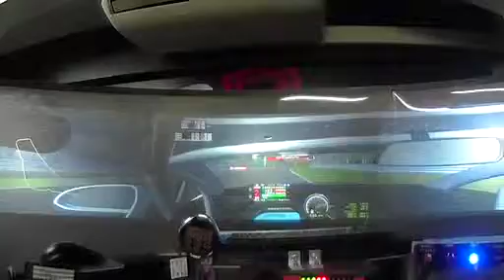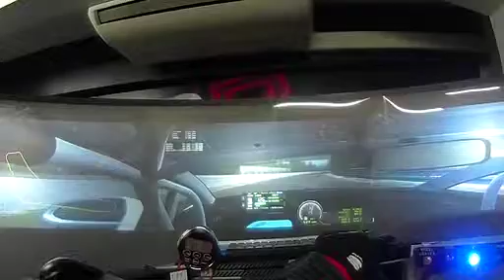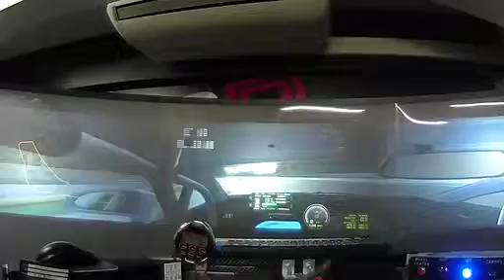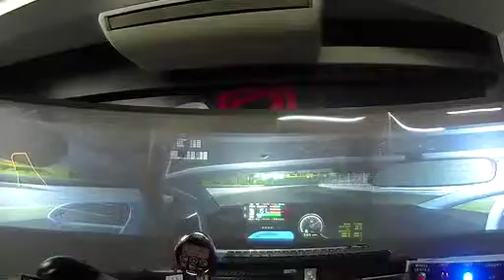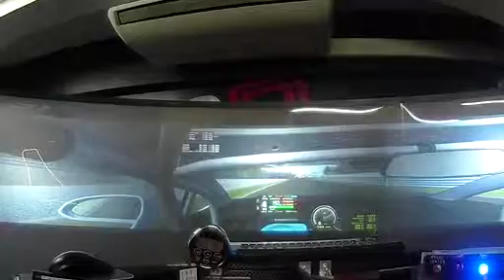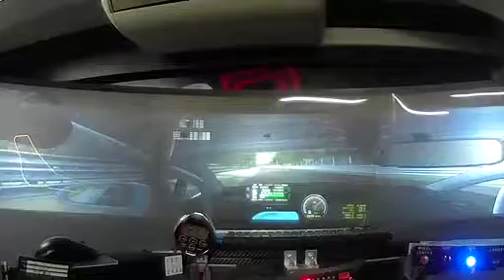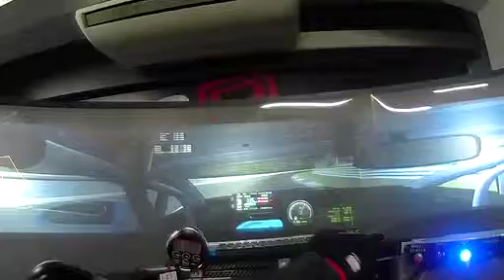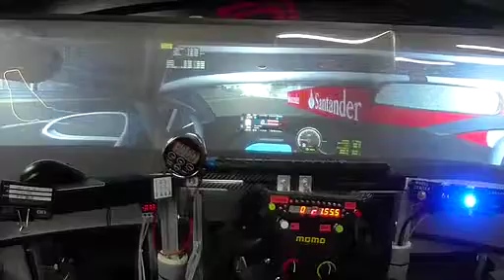D.D.Rでの挑戦(スーパートロフェオ、高速モンツァサーキット2)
秋葉原のD.D.Rにて、イタリアのモンツァサーキットをガヤルド･スーパートロフェオでシミュレーションドライブしてみました。トラクションコントロール及びアシスト機能は勿論全くありません(全てoffです)。非常に難しいのでスピンもよくしましたが、それでも速く走れる様に努めました。

あと、この内容についてのブログも書きましたので、宜しければ(詳細を知りたかったら)是非ともご覧になって下さい。